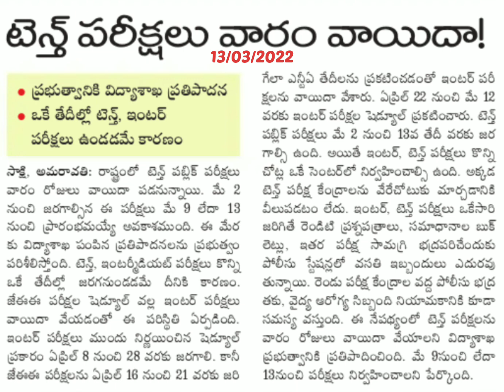AP 10 th Exams latest updates AP పది పరీక్షలు వాయిదా న్యూస్ ,AP Education news today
TET & DSC online classes in Telugu  @Mee Education